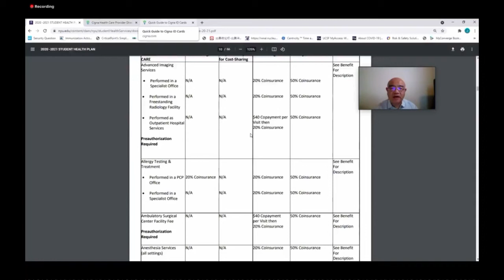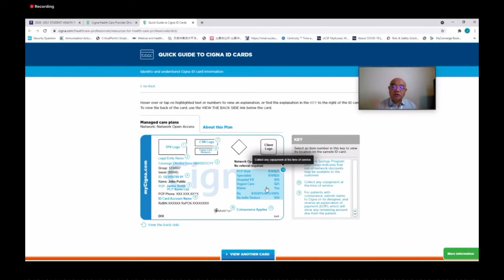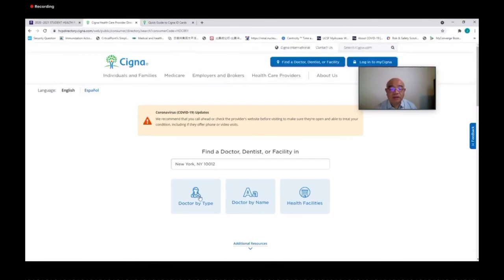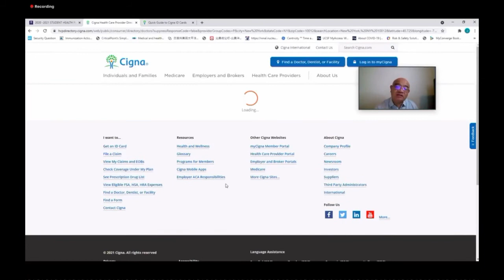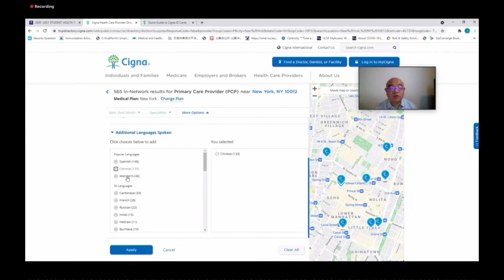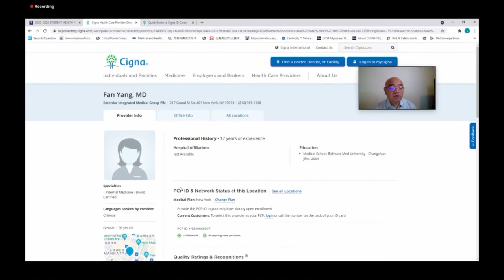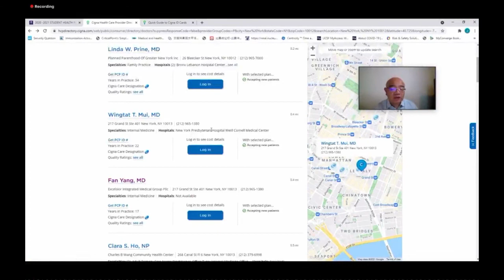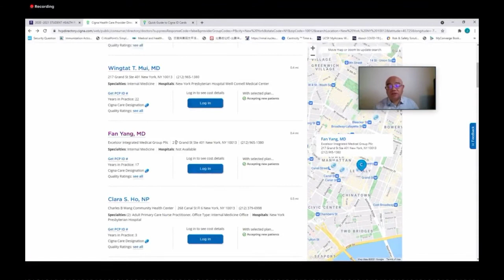第648期 怎么找家庭医生？怎么看懂保险卡？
留学生在美国怎么看病？如何选择和使用医疗保险？家长每年需要准备多少医疗费？怎么选家庭医生？本期讲座特邀顶尖药学专业的加大旧金山分校住院药剂师江博士，为大家解答留学生医疗保险相关问题，第五部分为大家介绍留学生如何找家庭医生，看懂保险卡，之后会陆续更新剩下的讲座部分。